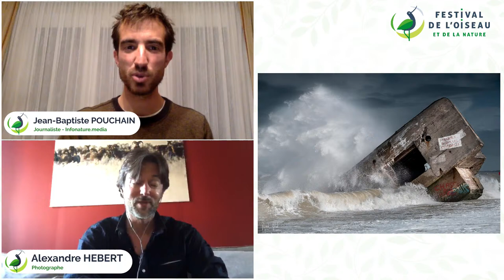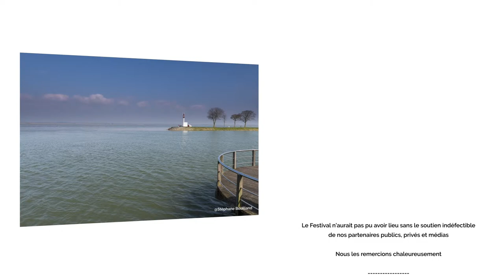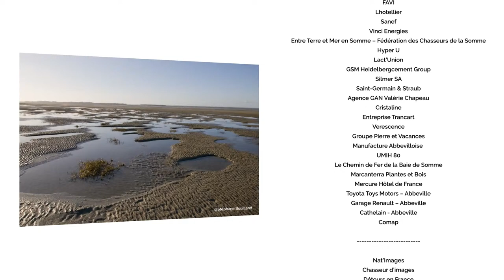Replay du Festival en live : Objectif Baie de Somme avec Alexandre Hébert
Alexandre HEBERT, picard passionné de photographie nature parlera de sa toute première exposition photo « Objectif Baie », réalisée avec le soutien financier du Festival de l’Oiseau et de la Nature.

Ses photographies seront présentées en plein air à Saint Valery sur Somme du 24 avril au 30 mai.  Très attaché à sa région et particulièrement à la Baie de Somme, il vous dévoilera quelque uns de ses secrets.